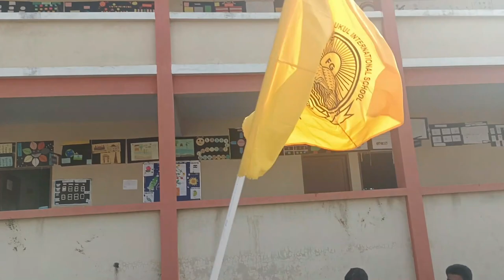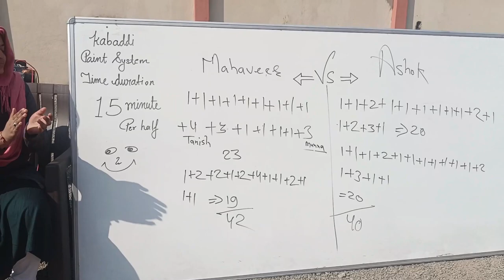kabbadi match annual sports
kabaddi rules

pro kabaddi
kabaddi game
kabaddi live
kabaddi match
kabaddi history
kabaddi rules points